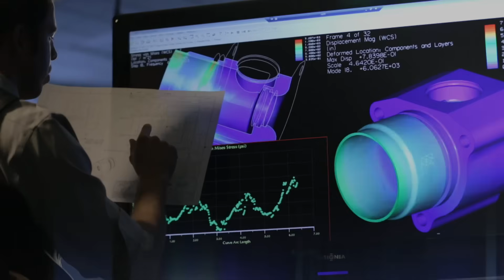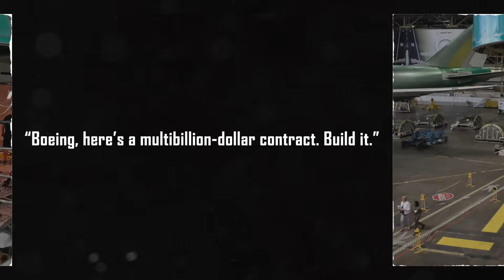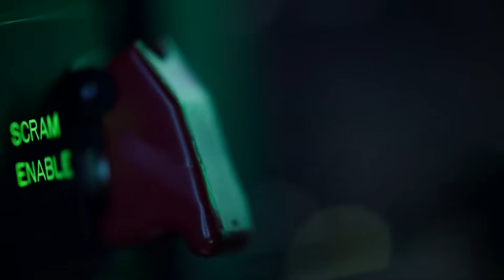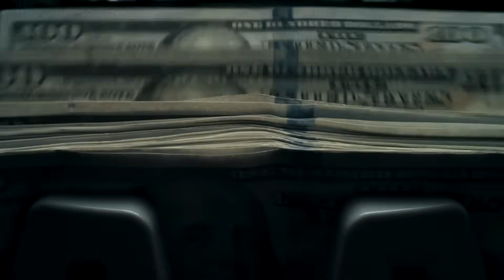Boeing's F-47 Jet Will Redefine Air Combat Completely!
Boeing's F-47 Jet Will Redefine Air Combat Completely! Boeing has done it again. Introducing the F-47, the most advanced and powerful aircraft the world has never seen — until now. From cutting-edge stealth capabilities to jaw-dropping speed and firepower, this next-gen jet is set to revolutionize air combat forever. The F-47 will be the centerpiece of the Next Generation Air Dominance concept, aimed at building a "family of systems" to ensure air superiority. This aircraft will feature a significantly longer range, enhanced stealth capabilities, and increased durability, making it well-suited to handle future threats.